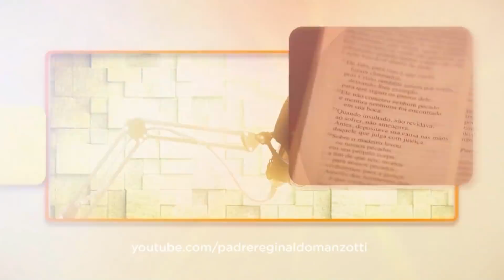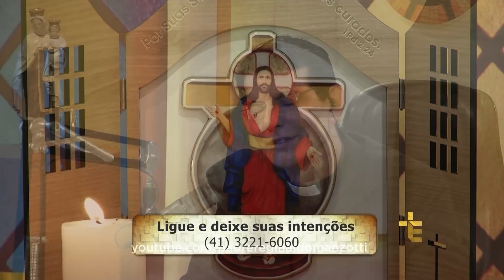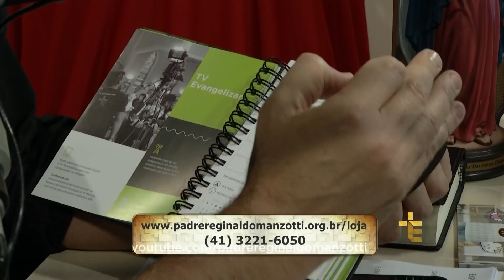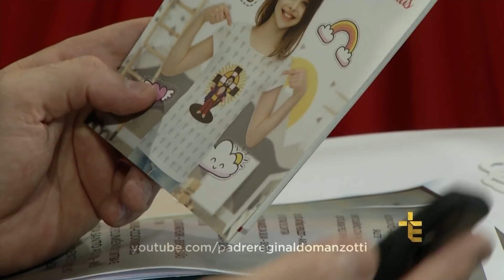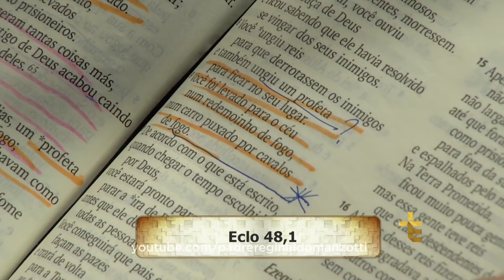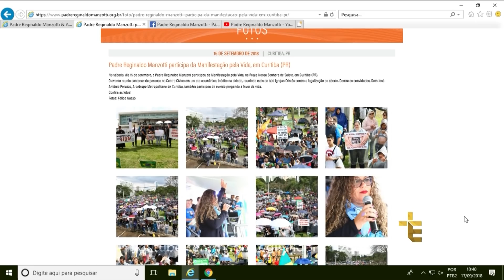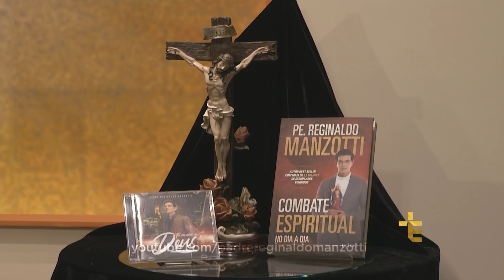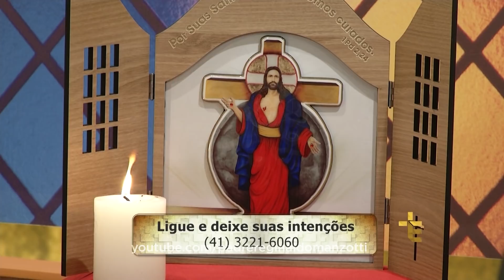Experiência de Deus | 17-09-2018 | 1º Dia da Novena das Santas Chagas de Jesus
Hoje é o 1º Dia da Novena das Santas Chagas de Jesus.